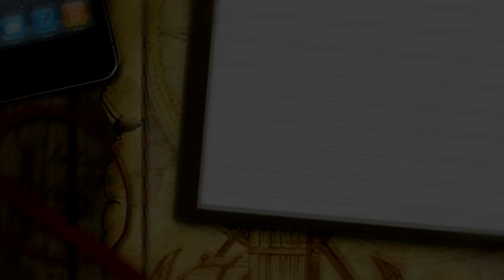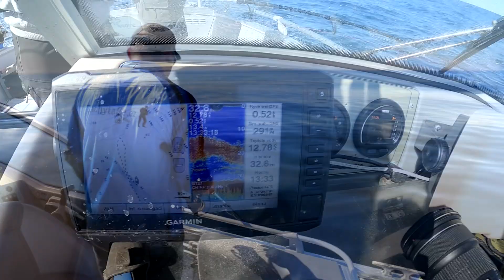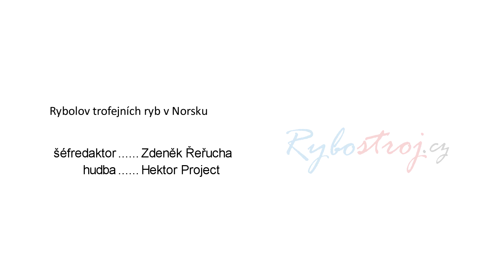Rybolov trofejních ryb v Norsku - jiggování a lov na maso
V tomto díle se zaměříme na veliké tresky obecné a mníky. Řekneme si spoustu užitečných informací o jiggování, neboli rybolovu na veliké gumové nástrahy. Podíváme se na hejna proplouvajících kulohlavců jen kousek od naší lodi. Zaměříme se na lov mníků mořských a ukážeme si jakou sestavu pro jejich rybolov zvolit. A v neposlední řadě nahlédneme pod pokličku průvodcování a řekneme si, jak může vypadat takový rybářský den s průvodcem na moři.

Pohodlně se usaďte, připravte si něco dobrého k pití i snědku a podívejte se na další díl ze série o rybolovu v Norsku.